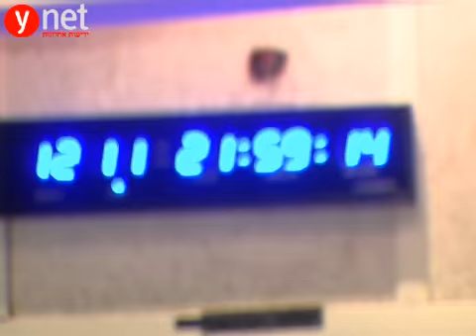Hachibur radio Show w Dj Alarm and Ori Shochat every thursday 10pm Israel Time 102fm.co.il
Hachibur.blogspot.com
The weekly show dedicated to urban music in Israel and around the world
every thursday night 10pm